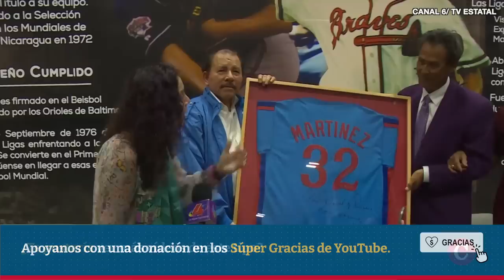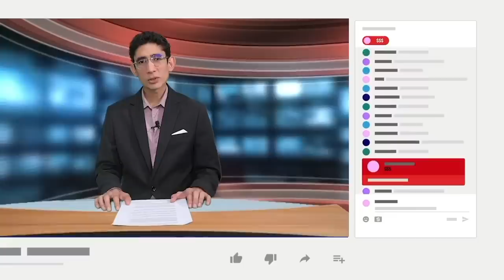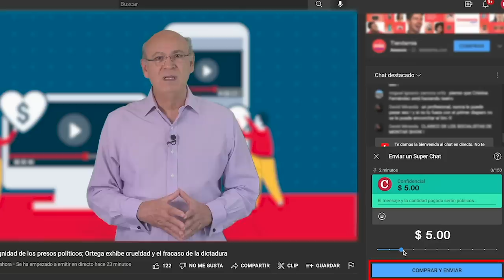Dennis Martínez: “¡Gracias a Dios!” porque removieron mi nombre del Estadio Nacional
El expelotero nicaragüense de Grandes Ligas,  Dennis Martínez dijo que da “¡Gracias a Dios!”, porque el régimen de Daniel Ortega y Rosario Murillo decidió quitar su nombre del Estadio Nacional de Béisbol.
En su columna Desde El Montículo, publicada en el Diario La Prensa, Martínez respondió a la decisión de la dictadura de eliminar su nombre del parque de pelota y remarcó su posición crítica sobre el uso del estadio como centro de operaciones represivas.
 “Así como le di las “Gracias a Dios” cuando ese hermoso estadio llevaba mi nombre, le digo “Gracias a Dios” otra vez por haberlo removido”, escribió Martínez, y añadió: “Los gobernantes pueden quitar y poner nombres a su antojo, pero lo que más me ha importado es qué ejemplo dejo en esta vida”, señaló Martínez en su columna.

- Trabajadores del Estado: "Somos prisioneros, muchos se van hartos".
- Gobierno duplica el presupuesto del Zoológico Nacional tras cambio de administración.
- Dictadura frena bajas en el precio de los combustibles.